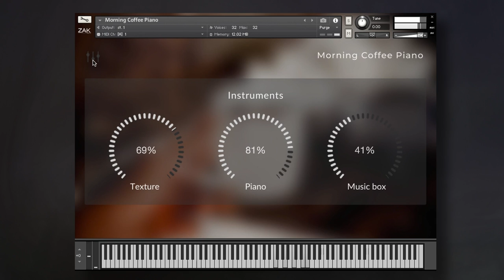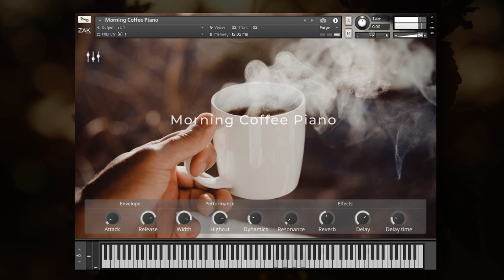Morning Coffee Piano: Free Piano Library for Kontakt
Morning Coffee Piano is a free piano library for Kontakt. It is based on a calm and smooth acoustic piano combined with ambient texture and a music box-style instrument.